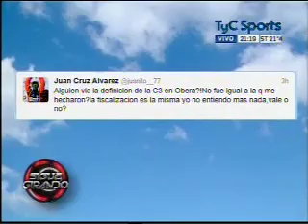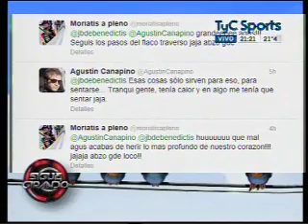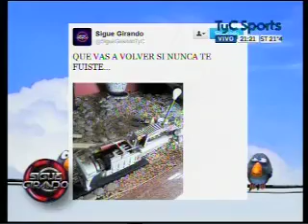SIGUE GIRANDO 24102012 BLOQUE 2